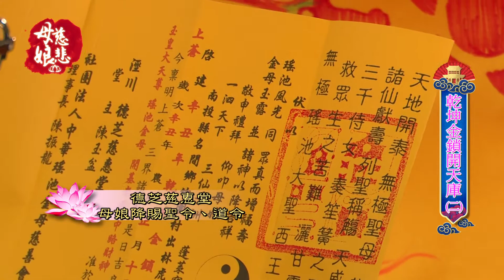[母娘慈悲] 第14集 南投德芝慈惠堂《乾坤金鎖開天庫》之二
「乾坤金鎖，開天寶庫」。母娘特賜涇川德芝慈惠堂陳堂主金銀鑰匙各一把，並特頒聖令與道令，大開天庫，分別是福庫、運庫、財庫、天庫、地庫、水庫共六庫，來幫助善男信女，芸芸眾生。

主持人：道訓師兄
來賓：
德芝慈惠堂 陳玉盆堂主
道士法師職業工會全國總工會 盧崑永理事長
德芝慈惠堂 陳文龍師兄
資深製作人 凌志文